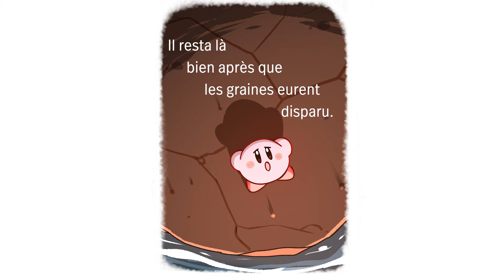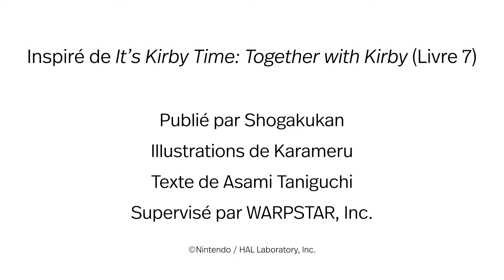Les Histoires de Kirby - Lecture accompagnée # 4, Tous avec Kirby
C'est avec plaisir que nous vous présentons une vidéo de lecture accompagnée de la série de livres pour enfants Les Histoires de Kirby, un ensemble d'histoires pour égayer votre journée. Il y aura sept vidéos à lecture accompagnée. Ne manquez pas les prochaines sorties.

Ce conte doux-amer raconte l'histoire amusante des moments mémorables que Kirby a passés avec ses amis. Cela vous fera peut-être penser à un ami qui est toujours là pour vous, quelqu'un sur qui vous pouvez compter, peu importe là où vous allez ou ce que les autres peuvent en penser. Cette histoire déborde de gratitude pour tous ces amis si précieux.

Une narration du livre localisé en français Les histoires de Kirby : Tous avec Kirby, Kirby (Livre 7), publié par Shogakukan.
Illustrations de Karameru
Texte de Asami Taniguchi